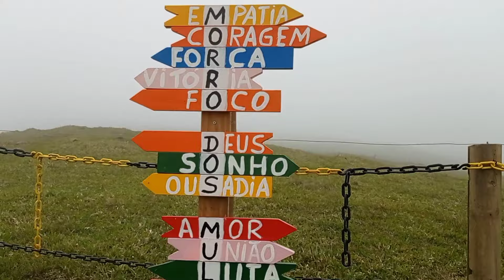Dormimos nas Nuvens!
Local: Morro dos Muller, Antônio Carlos SC

Quer ajudar a gente?

Compre produtos OVERLANDLINE no Instagram

Encomende uma Parabolic Fire Rocketcamp conosco

Nós usamos e recomendamos equipamentos @bluecamping
Oficina Mecânica é @lima.mecanica!
@pneutech_ Autocenter
Baterias @goebelbaterias
SOS PORTAS Serviços Automotivos
Películas Profissionais para vidros @solefilm.peliculas